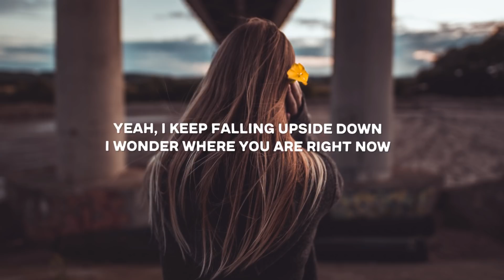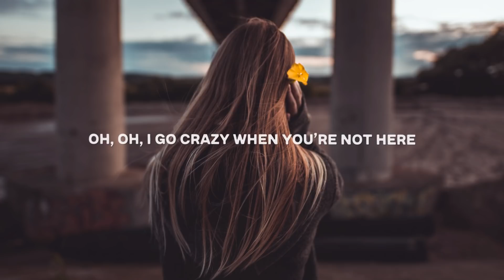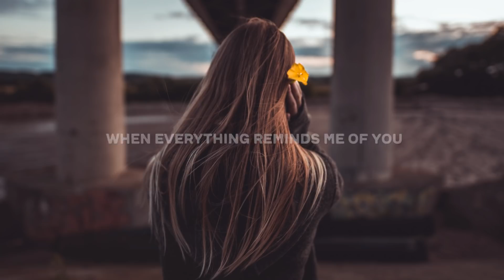Toby Romeo - Reminds Me Of You (Lyrics) ft. Moss Kena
Lyrics for "Toby Romeo - Reminds Me Of You (feat. Moss Kena)"

oh, oh, every time that i hear your name
oh, oh, in a stranger i see your face
oh, oh, when there’s nothing that i can do
when everything reminds me of you

you’re like a knife on a silver thread
where’d you go?
sleeping in my bed
yeah, i keep falling upside down
i wonder where you are right now

do you think of me often?
and do i every cross your mind?
a part of me has lost it, yeah
‘cause i keep running back into you

oh, oh, i go crazy when you’re not here
oh, oh, still i can’t make you disappear
oh, oh, when there’s nothing
that i can do

is someone there when i’m not around?
are you loved?
are you happy now?
‘cause my enemy are the memories
that’s keeping me stuck in my feelings